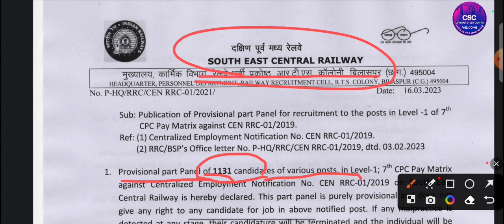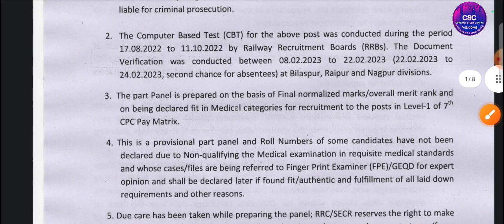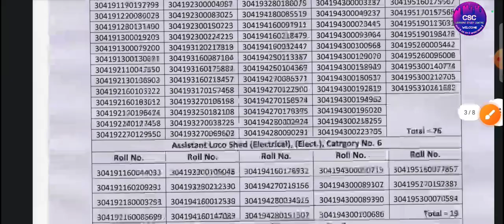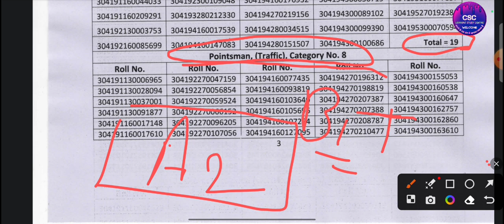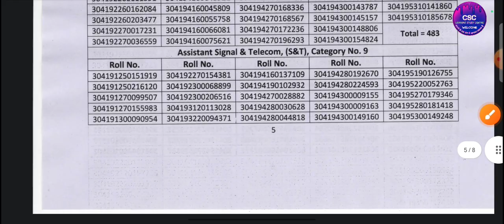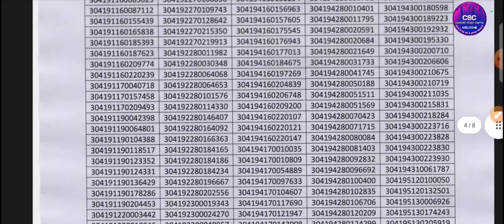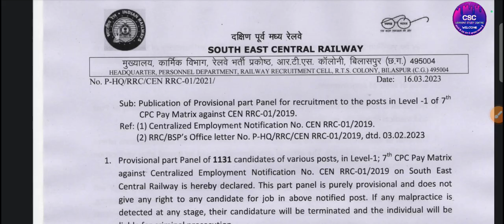एक और Zone का RRC Group D Normal Candidate का पैनल लिस्ट जारी | RRC Group D Lavel 1